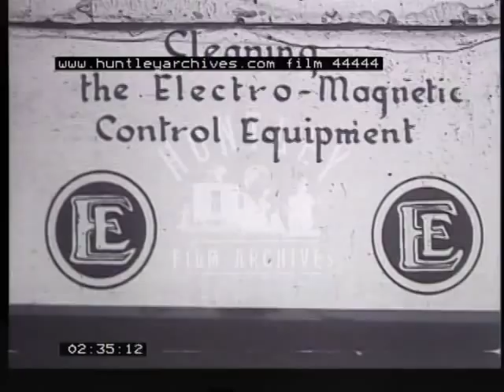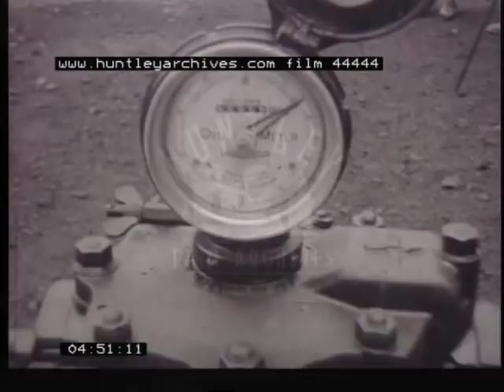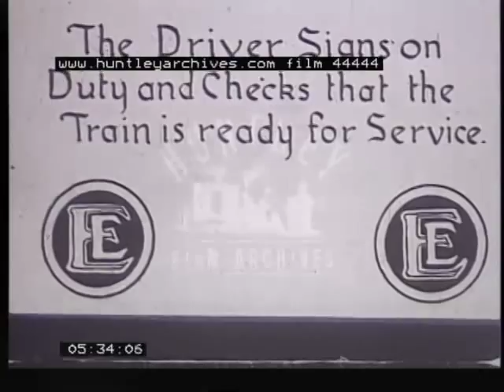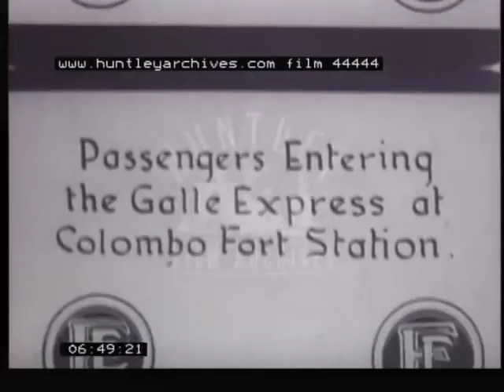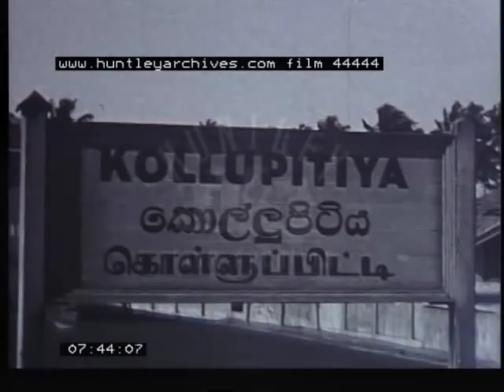Diesel Rail Traction in Ceylon, 1930's - Film 44444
Diesel locomotives and railway service in Ceylon now Sri Lanka
English Electric diesel locomotives on the Colombo to Galle service along the beautiful coast line
The workers clocking in , the cleaning staff cleaning the carriages, the maintence of the locomotives, fueling and watering